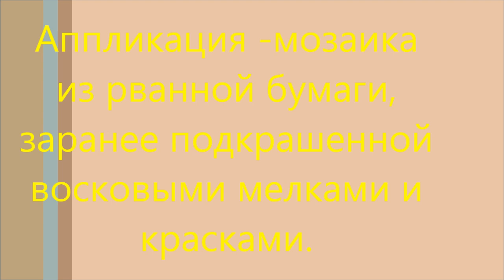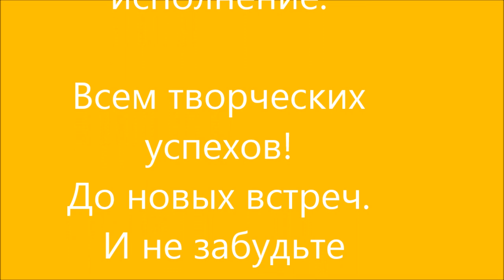Урок для детей. Аппликация - мозаика, на основе графического подготовительного этапа.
Урок изобразительного искусства Татьяны Молодой.
 Данный урок познакомит Вас с графической техникой - "воско-графия"  и мозаикой, представленной в виде рваной аппликации.